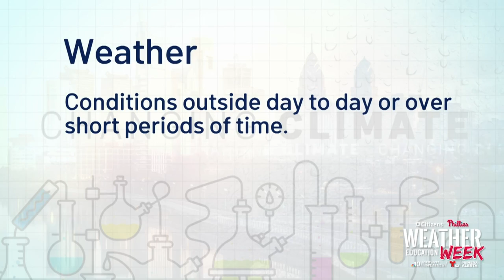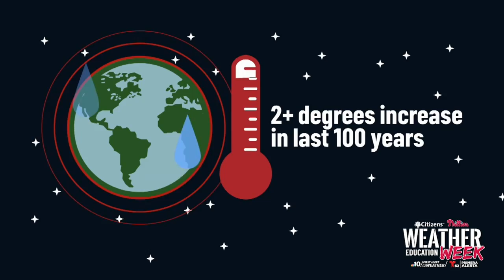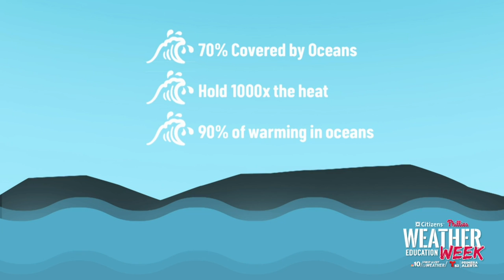Visualize Climate Change With Balloons! Weather Education Week Experiment #7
Understand how climate change affects our planet’s atmosphere and oceans with this experiment from Krystal Klei!